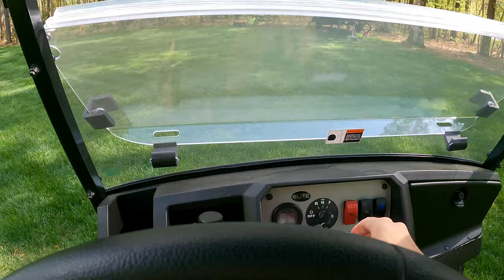ECOXGEAR SOUND BAR RANGE TEST AND REVIEW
TESTING OUT THE DISTANCE AND RANGE OF THE SOUND ON THE ECOXGEAR SE26 SPEAKER.